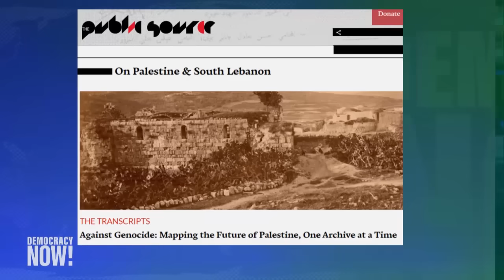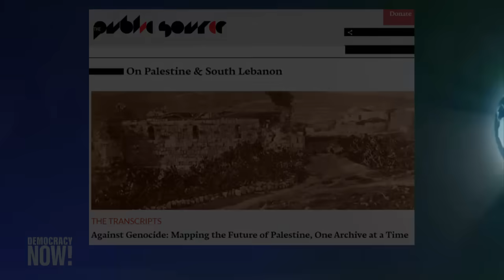"Hell Is Breaking Loose in Lebanon": Israel Rejects Ceasefire Proposal as U.N. Chief Calls for Peace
Israel is continuing its bombardment of Lebanon and preparing for a possible ground invasion of the country, with the Netanyahu government rejecting a proposed 21-day ceasefire put forward by the United States, France, Canada, Australia, Japan, Qatar, the UAE and Saudi Arabia. About 500,000 people in Lebanon have been displaced, and the Health Ministry reports at least 72 people were killed and nearly 400 wounded in Israeli attacks on Wednesday, bringing the death toll to over 620 in recent days. "There is a lot of suffering. There is a lot of hardship right now," says Beirut-based journalist Lara Bitar, who details how Israel has repeatedly attacked and invaded Lebanese territory going back decades. "The source of this pain can be pinpointed to the presence of the Israeli settler state in our region that continues to wreak havoc in Palestine, in Lebanon and across most of the world."